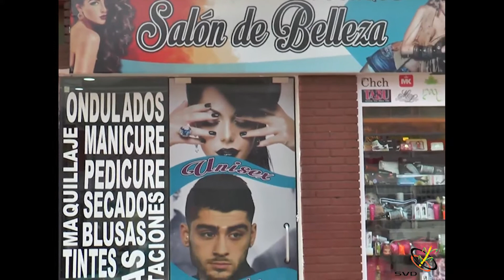LO QUE QUIERES SABER 13 03 2017 "SALA DE BELLEZA BOUTIQUE"